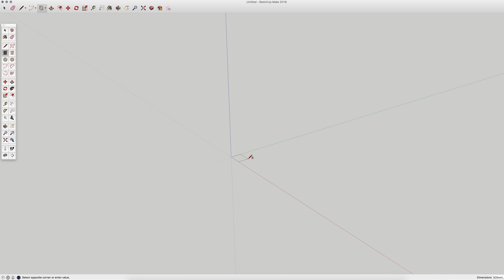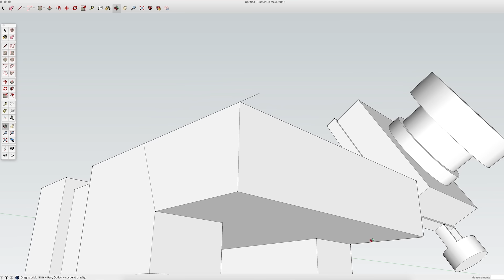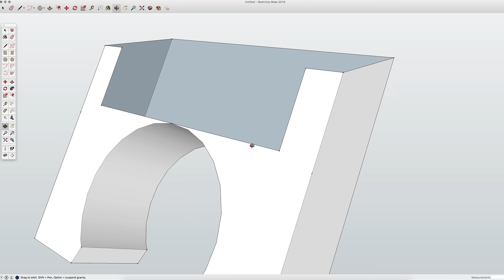3D Printed Design: FPV CMOS Camera Mount (For Racing Quadcopter) - #0111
I've already done one of these, but this time it's on a MUCH smaller quadcopter frame with a MUCH smaller camera.  Unfortunately, it's CMOS (not as good as CCD for FPV flight), but it'll do the trick.  Watch me attempt to design, print, and fit a custom angled mount for the camera!

Gear I use:

Rigol DP832A Bench Power Supply
Fluke 87V Multimeter
Blue ESD mat with grounding kit
LED Workbench Lights
Rigol DS1102E Oscilloscope
Agilent/Keysight MSOX2024A
LED Workbench Lights
DJI Osmo Pocket Gimbal/Camera
Zhiyun SMooth 4 Smartphone Gimbal
My mic is discontinued but this is its competitor
GoPro Silver
Garmn Virb 30 Ultra